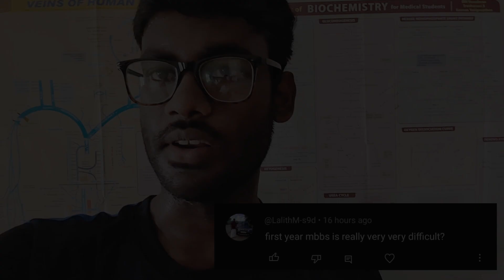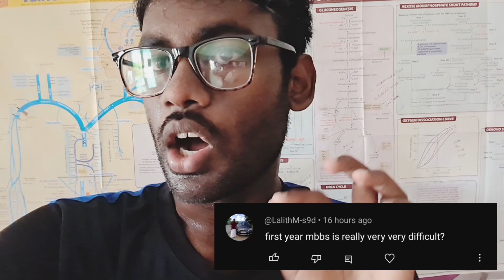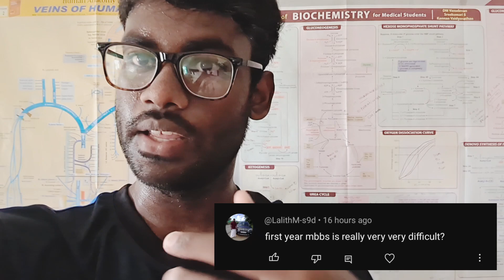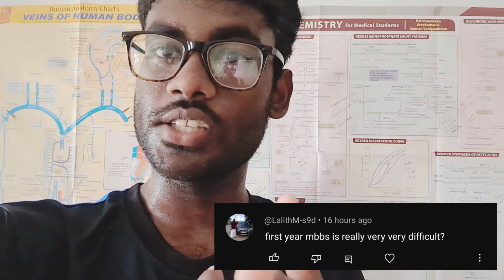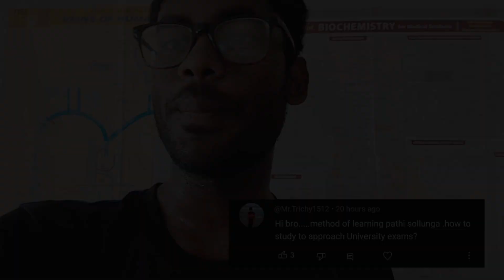MBBS 2024 - 2025 BATCH | HOW TO APPROACH 1ST YEAR MBBS 🤔 | ALL ABOUT 1ST YEAR MBBS 😬